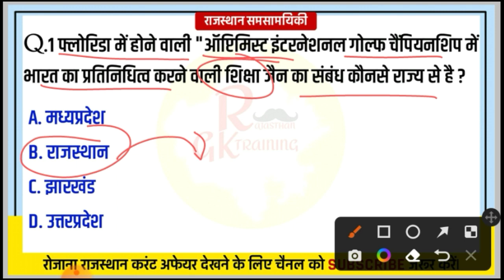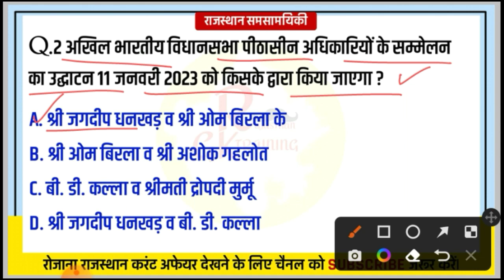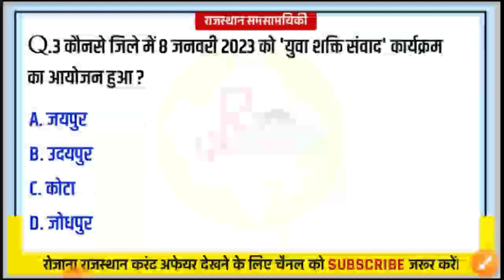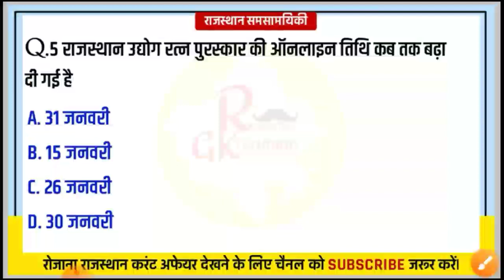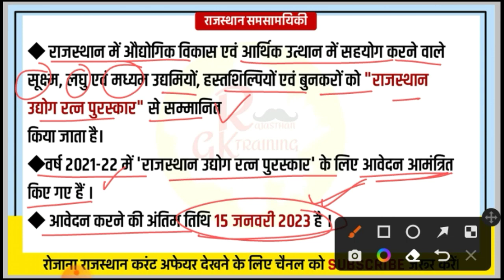11 January 2023 Rajasthan Current Affairs in Hindi | Rajasthan Today Current Affairs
11 January 2023 Rajasthan current Affairs in Hindi | Rajasthan Today Current Affairs

सुप्रभात दोस्तों आज 11 जनवरी 2023 राजस्थान राज्य से संबंधित जितने भी दैनिक समसामयिकी [ करंट अफेयर्स ] के जितने भी प्रश्न बनेंगे वो आज किस वीडियो में बताएं हैं तो आज कि इस वीडियो को पूरा जरूर देखना धन्यवाद!

* Rajasthan Current Affairs today In Hindi
* Rajasthan Gk Current affairs today

* 11 जनवरी 2023 राजस्थान दैनिक समसामयिकी
* 11 January 2023 Rajasthan current affairs
* 11 January 2023 Rajasthan current affairs in Hindi
* 11 January 2023 Rajasthan today current affairs
* Rajasthan today current affairs in Hindi

* rajasthan current affairs utkarsh classes today
* nanak classes today current affairs rajasthan
* utkarsh rajasthan current affairs today
* utkarsh classes current affairs rajasthan today live
* rajasthan current affairs narendra sir today
* rajasthan current affairs 2022 today
* rajasthan current affairs today class
* today current affairs in hindi rajasthan